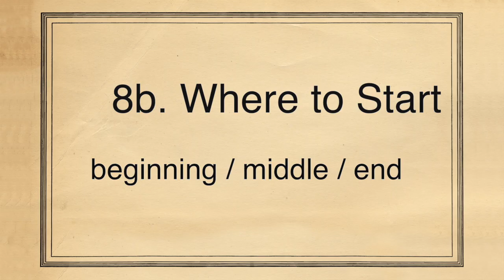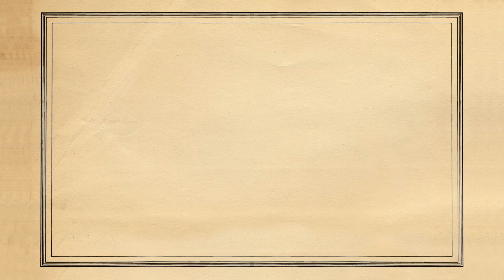8b Where to Start